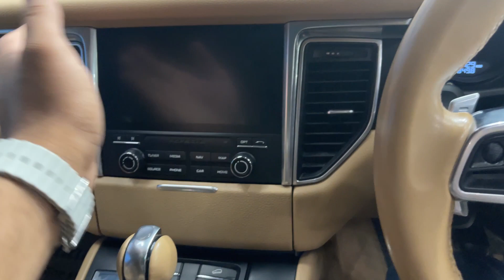Porsche Macan: Compact Powerhouse | Luxurious SUV | For SALE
Wheels Of World
Address - A1, Vigyan Nagar, Jagatpura, Jaipur.